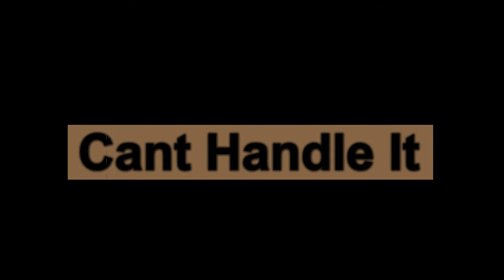Affex - Cant Handle It Feat Khaos